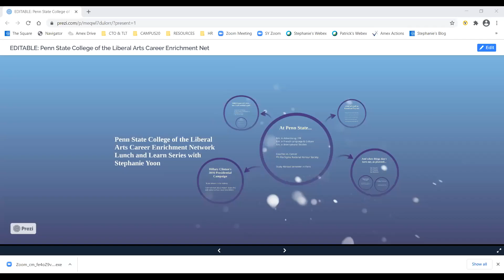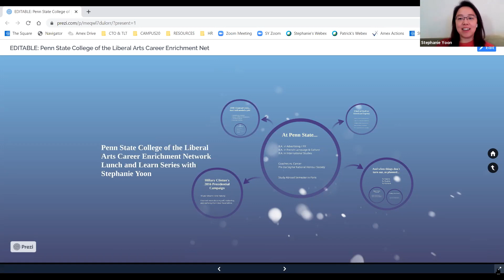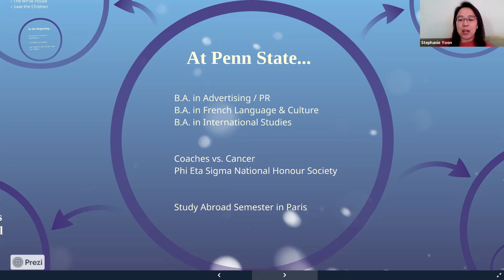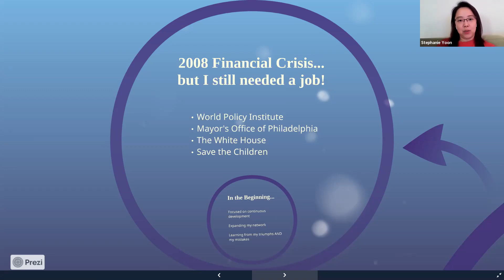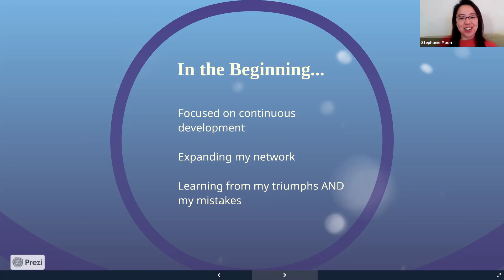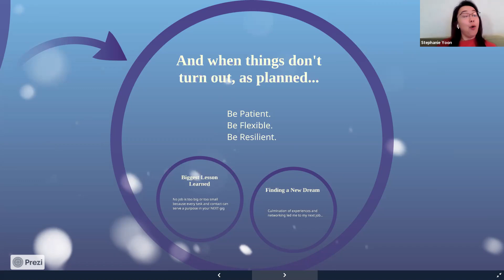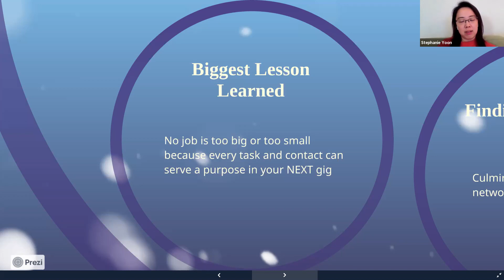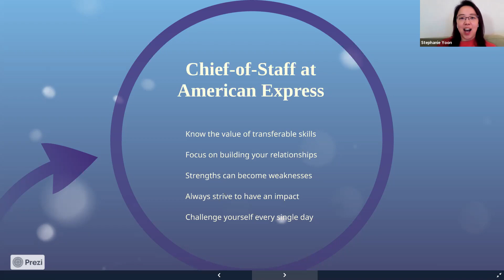LACW: Liberal Arts: What Can I Do With My Major?